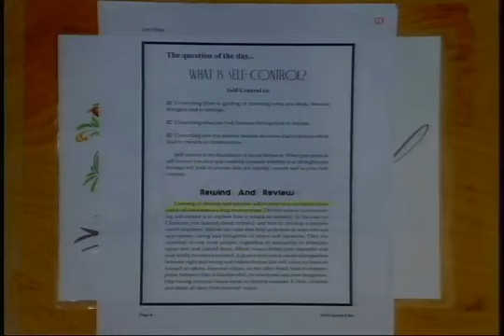6 01, 2021 PSCEP Peaceful Solution Character Education Program Teacher Certification Training Course